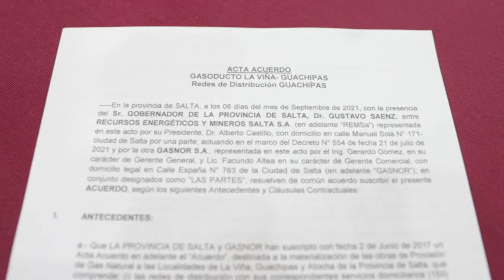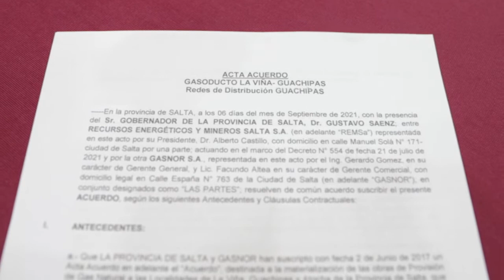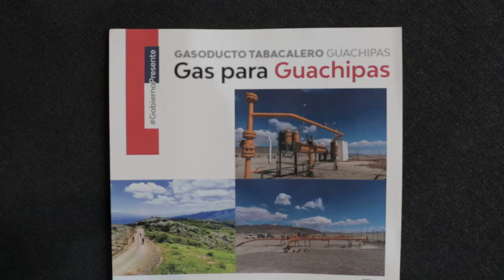Se firmó el acta acuerdo para la construcción del gasoducto y red de gas domiciliaria para Guachipas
Nota: Néstor Parra, intendente de Guachipas;
Nota: Elizabeth Sánchez, intendenta de La Viña;
Nota: Ricardo Gómez gerente general de Gasnor y
Nota: Alberto Castillo, presidente de REMSA.